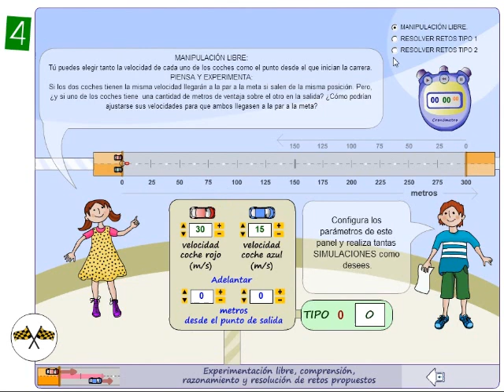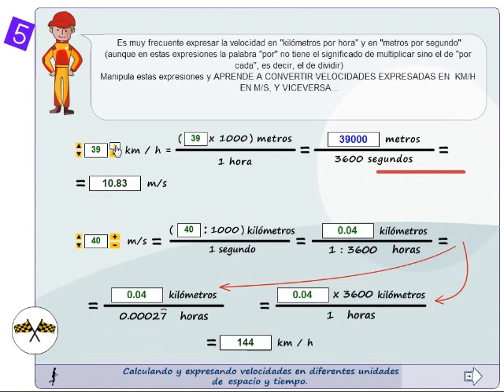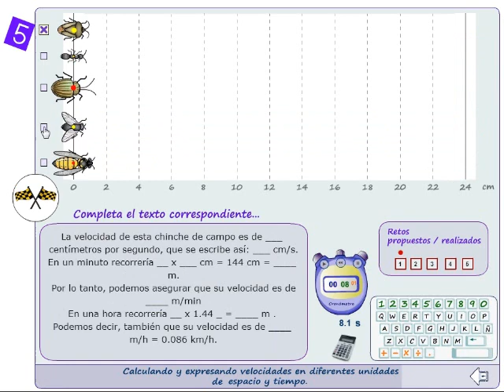velocidad, móviles y razonamiento numérico (2 de 2)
velocidad, móviles y razonamiento numérico proporcional. Proporcionalidad directa. Gráficos y retos.